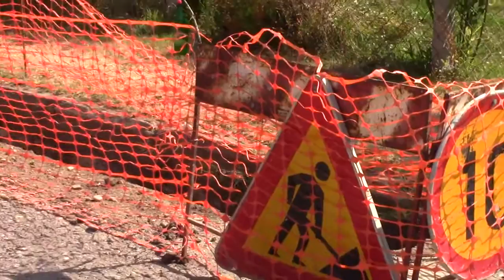Radovi u ulici Albanske spomenice 09.08.2017.